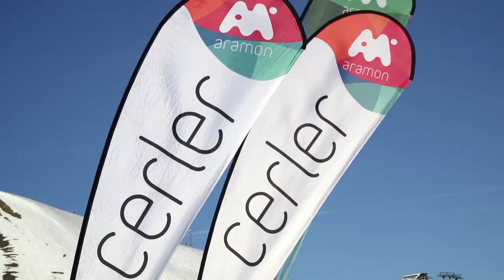II Gran Premio Aramón Cerler FIS | Grupo Aramón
Así vivimos el II Gran Premio Aramón FIS en nuestra pista Codornices.
¿Te lo perdiste? Disfruta ahora de toda la adrenalina de la competición!

Descubre Aramón: cuatro estaciones. 289 kilómetros.

El dominio esquiable más grande de España. Aramón, que integra las estaciones de esquí en el Pirineo aragonés de Cerler, en el Valle de Benasque y Formigal-Panticosa, en el valle de Tena, y Javalambre y Valdelinares, en el Sistema Ibérico turolense, representa la mayor superficie esquiable de España y se alza como el primer grupo empresarial de turismo de nieve y montaña.